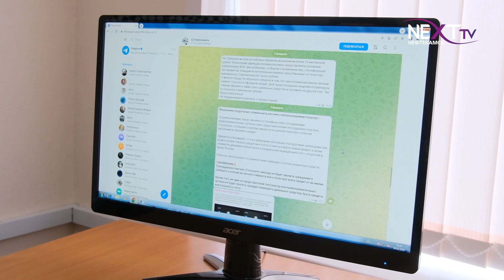Студентам рассказали о безопасности в сети интернет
Ежегодно в феврале во многих странах отмечается Международный день безопасного интернета. В Нефтекамске на предприятиях и в учебных заведениях прошли профилактические мероприятия с участием представителей общественных организаций и правоохранительных органов. На одной из таких встреч побывала наша съемочная группа.